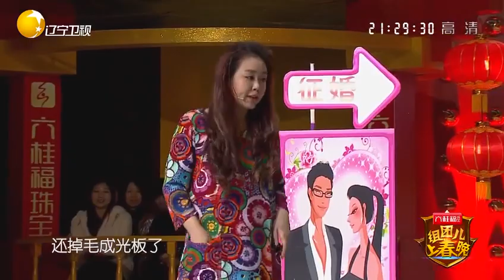男子自称有房有车，前妻爆笑回应“倒骑驴也是车”